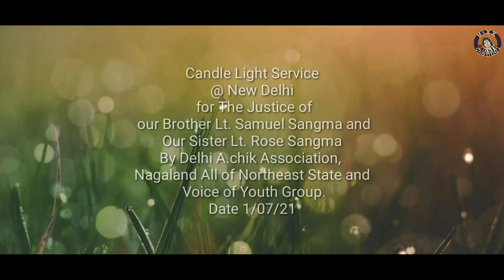we want Justice For Lt.Samuel Sangma and Rose Sangma CandleLight Service in New Delhi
we want Justice for brother Lt. Samuel Sangma And sister Lt.Rose Sangma